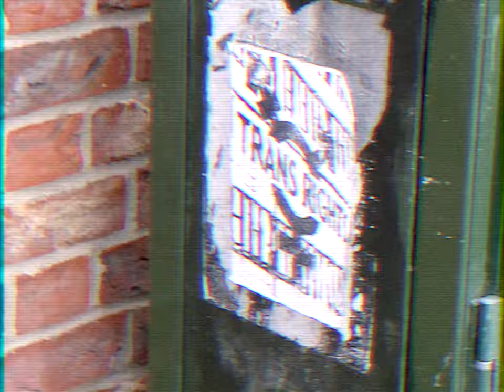20s Menace Official Music Video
Are the 80s back again? For trans people, it feels like it! 20s Menace cuts to the heart of how the politicians and blowhards demonising trans people publicly are the same ones secretly fetishising us.